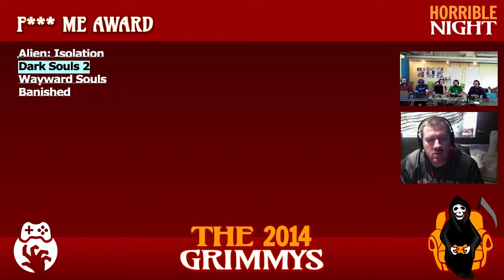F*** Me Award - The 2014 Grimmys - Deliberations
F*** Me Award - Our level of frustration is only matched by the few sharp moments of pure bliss that come from being one step ahead of the pure evil that this game is designed around. We love to hate you.